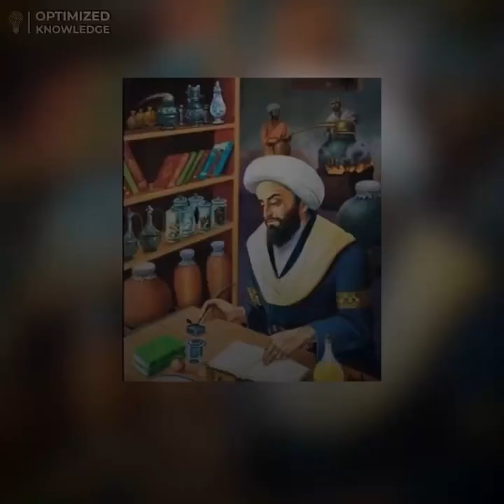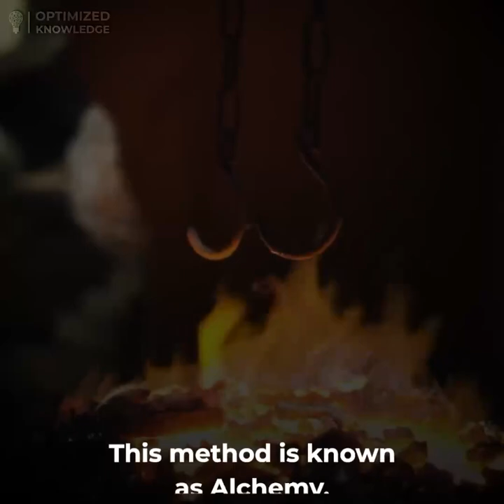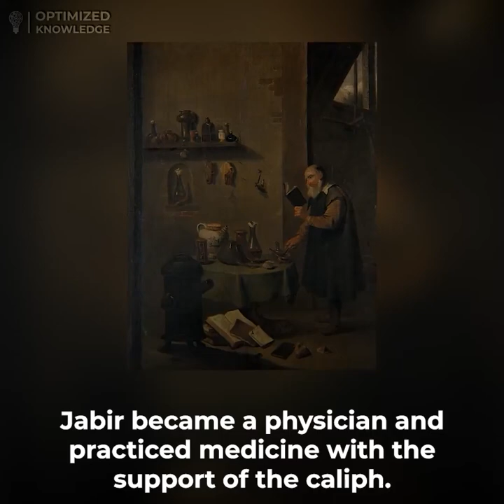Jabir Ibn Hayyan - Story Of A Muslim Scientist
Jabir Ibn Hayyan full name was Abu Musa Jabir ibn Hayyan, also known as Geber to the Europeans. He was born in the city of Tus in the province of Khorasan in Iran in 721 AD. Jabir studied in Yemen, he returned back to Kufa after the Abbasids dynasty took over. He became a student of Imam Jafar Al-Sadiq. He learned chemistry (alchemy), pharmacy, philosophy, astronomy, and medicine. He became the court alchemist during the reign of Caliph Haroun Al-Rashid.

His inventions and discoveries include a perfected sublimation, liquefaction, crystallization, distillation, purification, amalgamation, oxidation, evaporation, and filtration. He also wrote about how chemicals combined, without loss of character, to form a union of elements together that were too small for the naked eye to see.

Jabir vastly increased the possibilities of chemical experiments by discovering sulfuric, nitric, and nitro-muriatic acids, all now vitally important in the chemical industry.